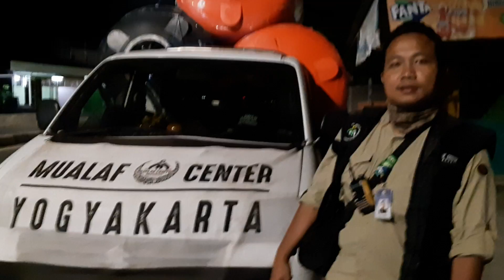Day8, kami masih bersama warga Lombok, Lombok Bangkit, Go Lombok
mualafcenteryogyakarta
Bismillah , kami masih bersama Lombok, Lombok Bangkit, Go Lombok
Malam ini tim @mualafcenteryogyakarta kembali mengirimkan torn Air untuk warga di lereng Gunung Rinjani
Doa dan support sahabat fillah untuk kami